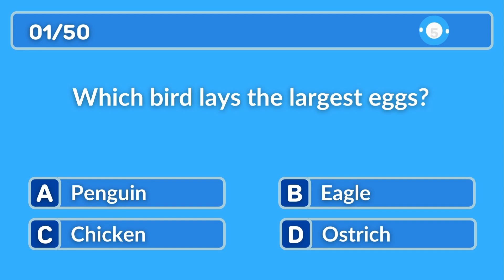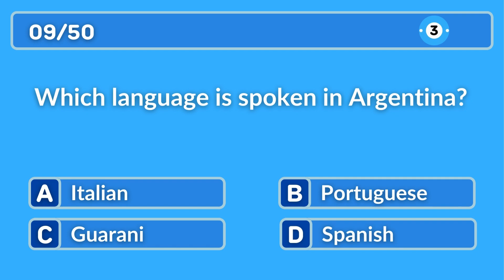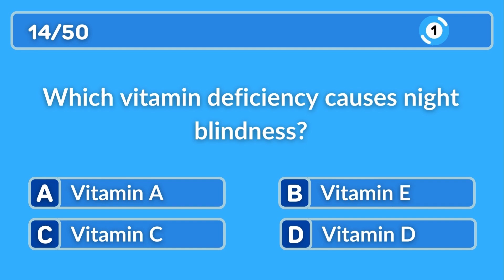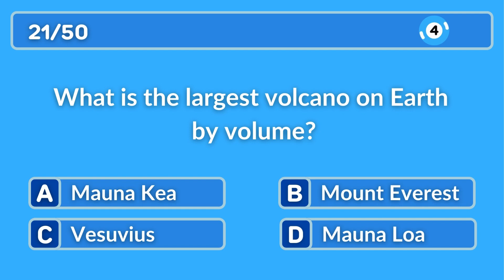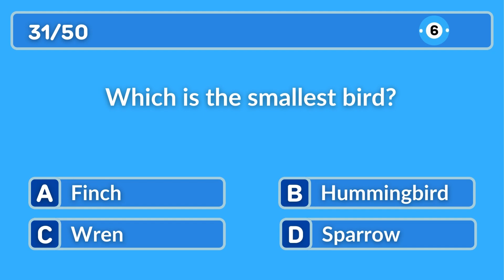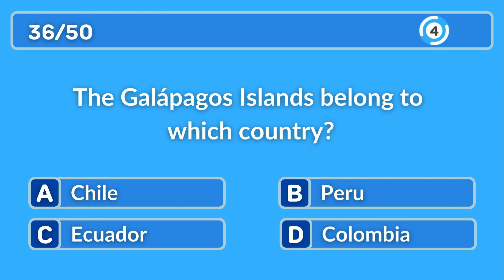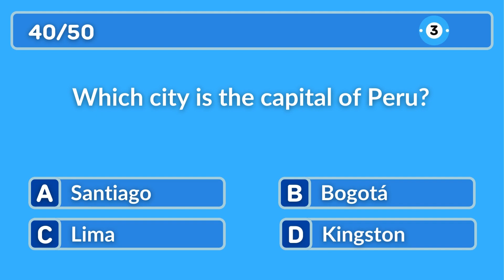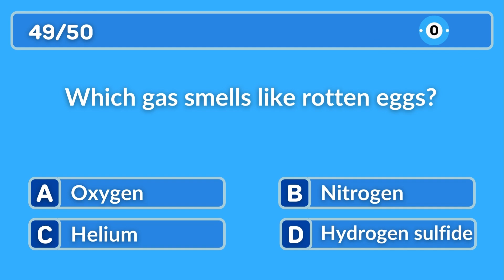50 General Knowledge Questions to Test How Smart You Are! challenge 11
Welcome to a captivating voyage through the vast expanse of human knowledge! Join us as we delve into the fascinating realms of science, nature, history, and beyond in this extensive exploration of the wonders of the world. From the intricate workings of atoms to the majestic landscapes carved by geological forces, from the rich tapestry of human history to the diverse languages and cultures that shape our world, this video is your passport to enlightenment.

Embark on a journey through the marvels of the natural world, where we unravel the mysteries of life, from the smallest microorganisms to the grandeur of the cosmos. Explore the principles of biology, chemistry, and physics that govern our universe, and discover the interconnectedness of all living things. From the elegant simplicity of Newton's laws to the mind-bending concepts of quantum mechanics, prepare to be awestruck by the beauty and complexity of nature.
Trace the footsteps of civilizations past as we uncover the rich tapestry of human history. From the rise and fall of ancient empires to the revolutions that shaped the modern world, we'll explore the triumphs and tribulations of humanity's journey through time. Discover the stories of great leaders and ordinary people alike, and gain a deeper understanding of the events that have shaped our world.

Embark on a global odyssey as we explore our planet's diverse landscapes and cultures. From the icy wilderness of Antarctica to the steamy jungles of the Amazon, from the bustling streets of Tokyo to the ancient ruins of Rome, we'll journey to every corner of the globe. Learn about the natural wonders and human achievements that make our world truly remarkable.
Unlock the secrets to living a healthy and fulfilling life as we explore the science of wellness. From nutrition and exercise to mental health and mindfulness, we'll delve into the factors that contribute to overall well-being. Discover practical tips and strategies for improving your physical and mental health, and learn how small changes can make a big difference in your quality of life.

Discover the universal language of music as we explore the rich tapestry of musical traditions from around the world. From classical symphonies to traditional folk songs, from jazz improvisation to the latest chart-topping hits, we'll journey through the diverse genres and styles that make up the world of music. Explore the power of rhythm and melody to evoke emotions and transcend cultural boundaries.
Embark on a linguistic adventure as we explore the rich diversity of languages spoken by people around the globe. From the intricate grammar of Latin to the tonal complexities of Mandarin Chinese, from the poetic beauty of Arabic to the melodic cadences of Italian, we'll journey through the sounds and structures that shape human communication. Learn about the unique features of different languages and gain a deeper appreciation for the richness of human expression.

Join us on this epic journey through the realms of knowledge, where every discovery brings us closer to understanding the world and ourselves. Whether you're a lifelong learner or just beginning your quest for knowledge, there's something here for everyone. So sit back, relax, and prepare to expand your mind as we embark on this extraordinary voyage of discovery!